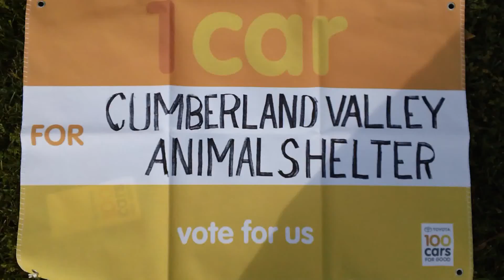CVAS 100 Cars for Good Video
Please help CVAS win a vehicle from Toyota by voting for us on Facebook!